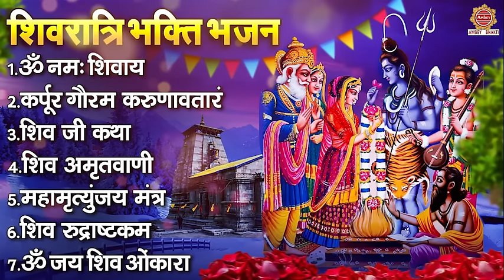शिवरात्रि भक्ति भजन | Nonstop Mahashivratri Bhajan | महाशिवरात्रि गीत | Shiv Vivah Bhajan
5752-DVT_JKB

शिवरात्रि भक्ति भजन, Nonstop Mahashivratri Bhajan, महाशिवरात्रि गीत, Shiv Vivah Bhajan, ambey bhakti , vianet media , devotional song , mahadev bhajan ,
shivratri bhajan , mahashivratri ke bhajan , nonstop shivratri bhajan,
shiv gaura vivah bhajan, ॐ जय शव ओमक, Karpur Gauram Karunavataram,
ॐ नमः शिवाय, shiv katha, shiv amritwani, shiv vivah katha